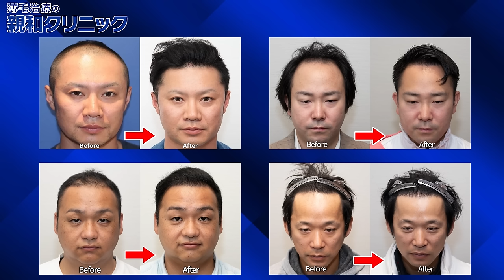【第5回喰王⑥】第5回喰王総集編！！【喰王】【MAX鈴木】【ぞうさんパクパク】【しのけん大食い】【えびまよ】【らすかる新井】【Dracö】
さて今回は「喰王~Dream Match~総集編」
夢の食宴、開催!最強のフードファイターたちのガチ真剣勝負!! 忙しい人向けのダイジェストカット版！！